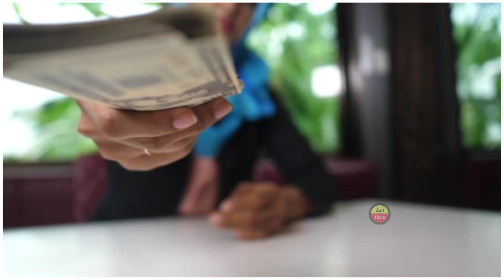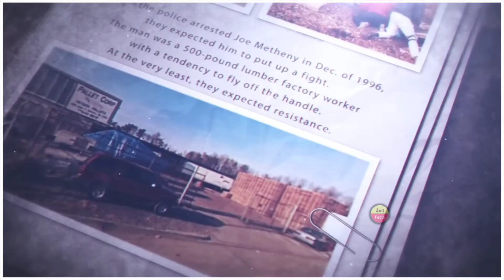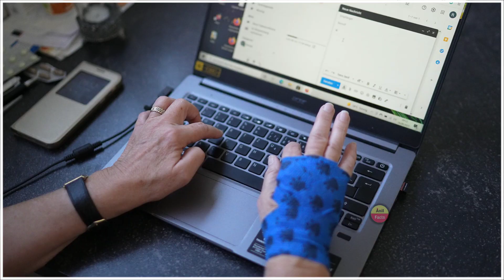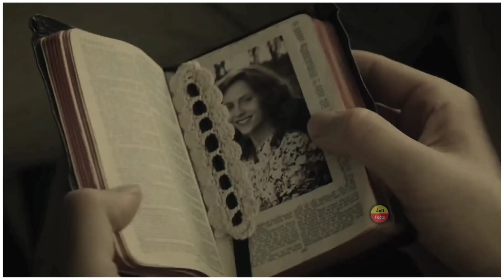😲ఇతను మనిషి మాంసంతో Burger అమ్ముతున్నాడు😱 Top 5 Unknown Facts Telugu